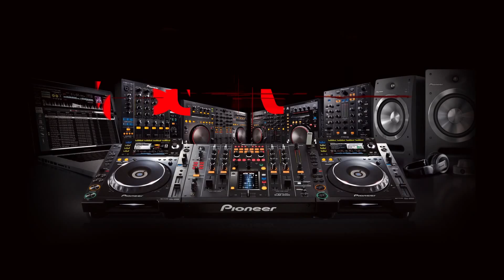True House Music: Part 16 by DJ Anton Begowatt (Nsk) (House) ► Video-cast @ Pioneer DJ TV